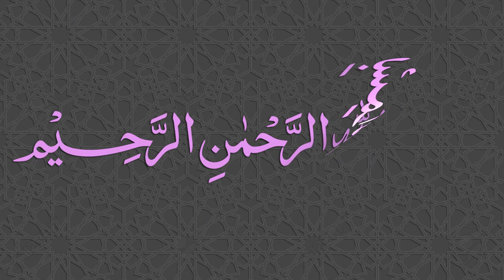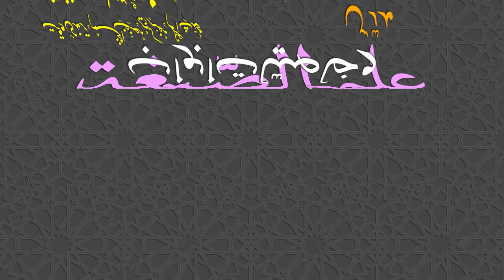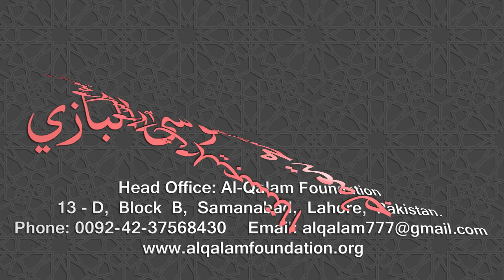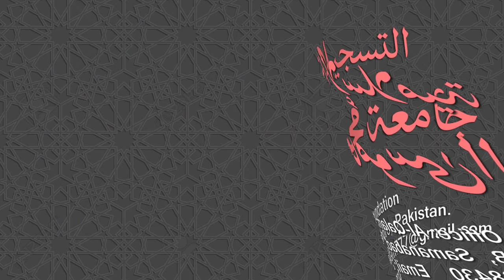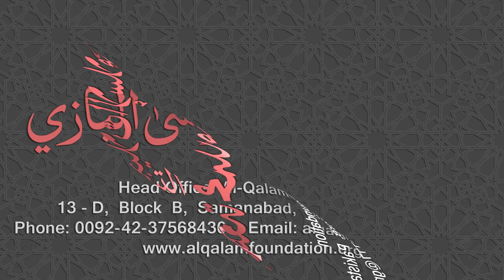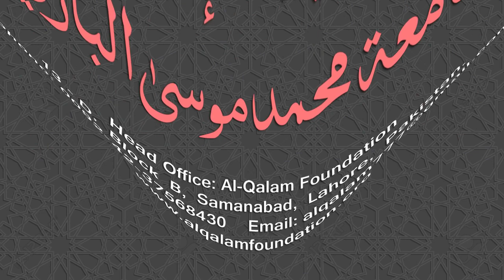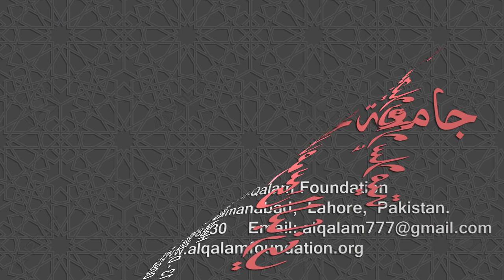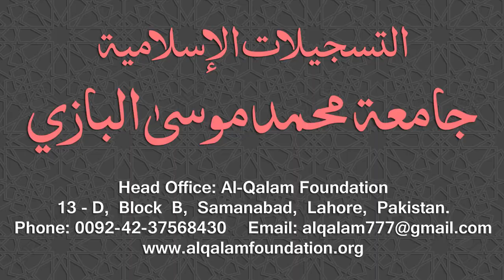Ilm-us-Segha Dars - 019 - Page - 030 - Maulana Muhammad Zuhair Ruhani Bazi - 13/09/2018